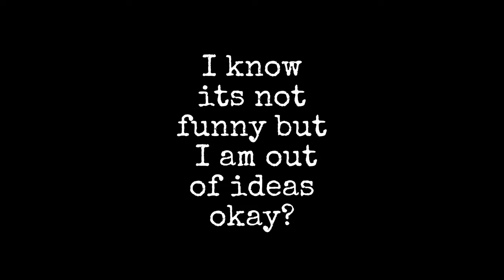Belle Delphine Announce Her Corn Career (Uncensored)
It's not fake tho